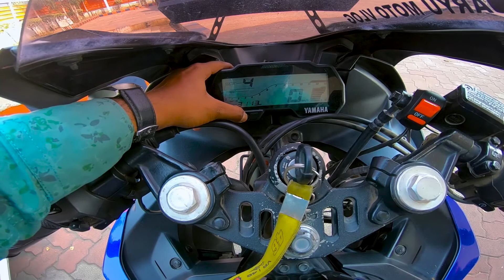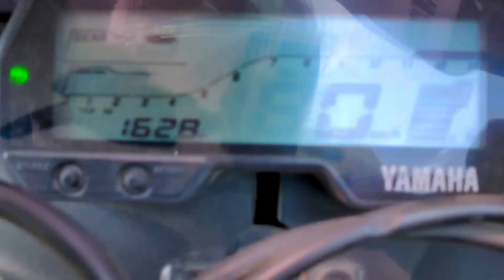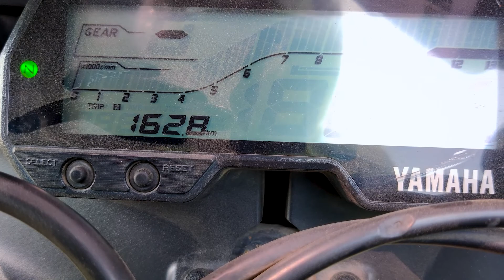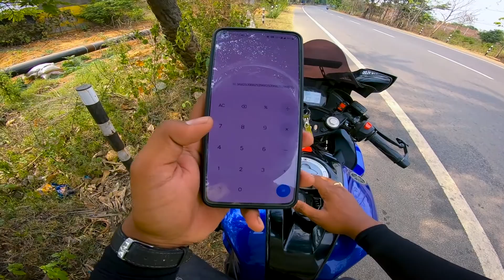Yamaha R15v3 Milage Test | Shocking Result 😱 | Full Tank Mileage Test, Kitna Deti Hai ??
Yamaha R15v3 Milage Test Bs4 😱🔥

One Like gives me motivation and for making such videos .

VLOGING EQUIPMENT:- ⚡⚡

My camera
Gopro Used
Gopro Tripod
Chin mount helmet
Action camera memory card

R15V3- MODIFICATION ⏬

* R15 v3 Modification Back Light
* R15v3 Bubble Visore